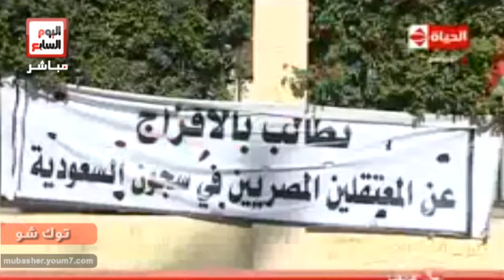السفير السعودي بالقاهرة مظاهرات السفارة لن تؤدى إلى نتيجة والجيزاوي لم يسافر للعمرة